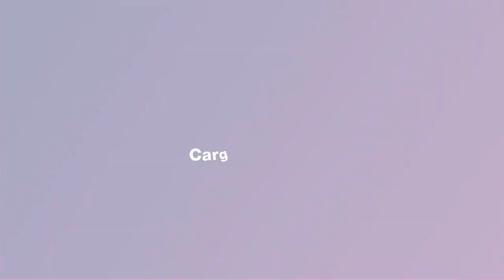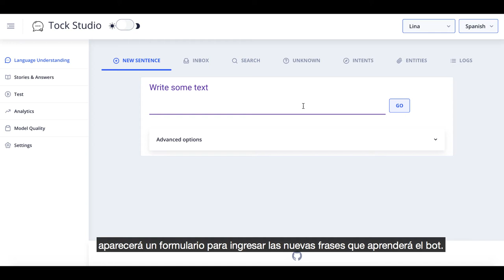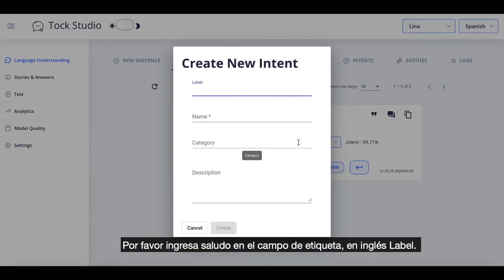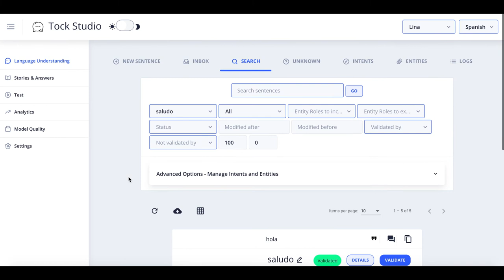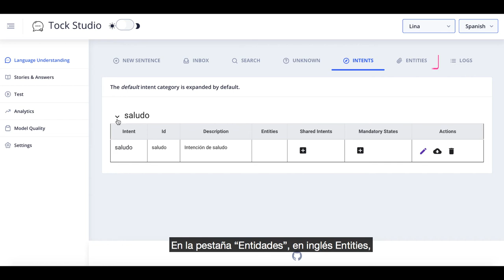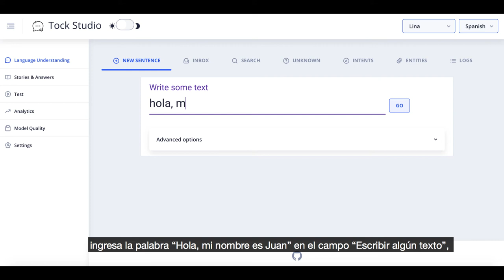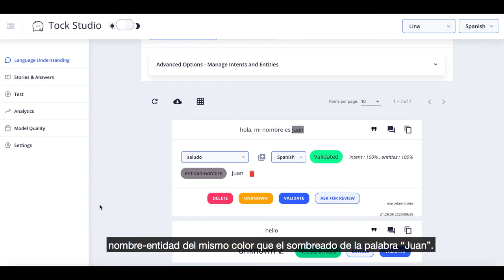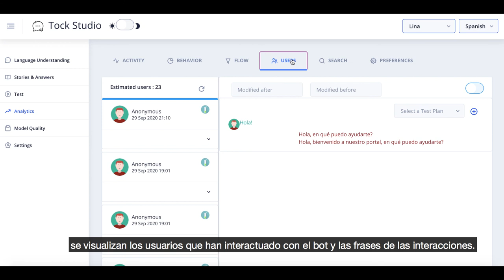Video 3 Funcionalidades de Tock – Parte dos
En este tercer videotutorial se enseña cómo entrenar el bot para que entienda el nombre y la intención de saludo de los usuarios; así como monitorear y analizar el comportamiento de las interacciones con el bot.